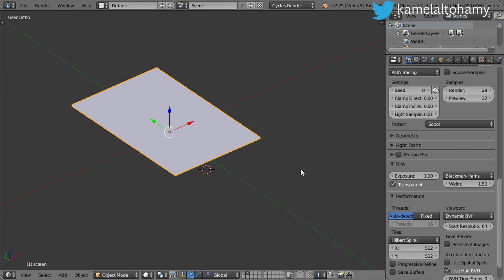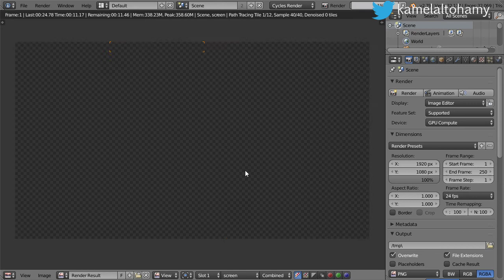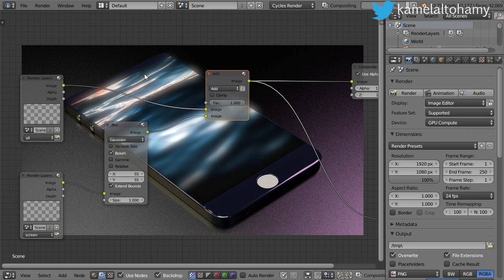Compositing Screen Phone (Beginner / AR)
This Tutorial is based on blender 2.79,

*for any question and work:
**Send a product for review at:
(Name: kamel altohamy
Address Line1: 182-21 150th Avenue
Address Line2: CAI 620726
City: Springfield Gardens
State: NY
Zip Code: 11413